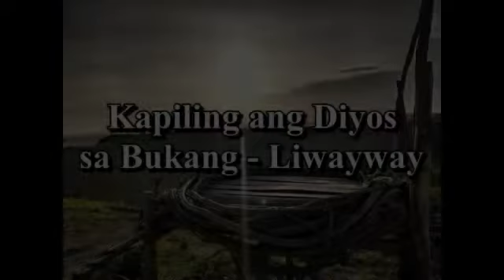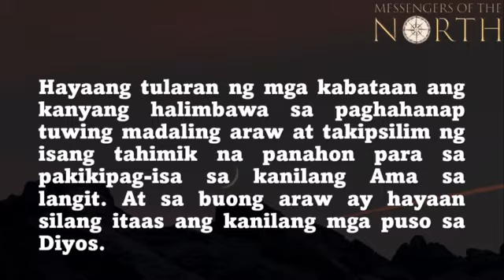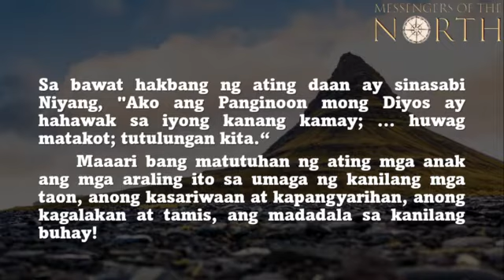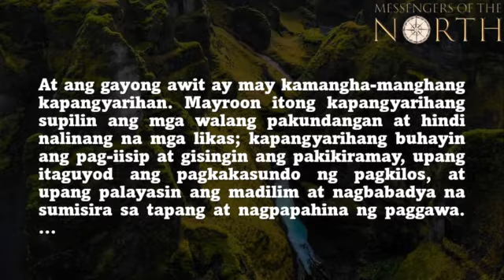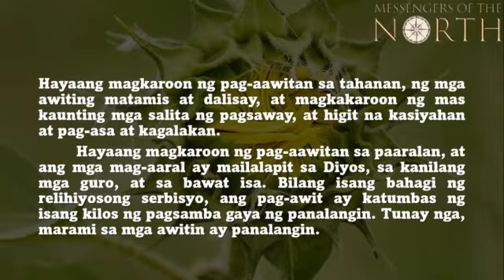HULYO 31, 2022 MAGPASALAMAT SA PANALANGIN AT HIMIG